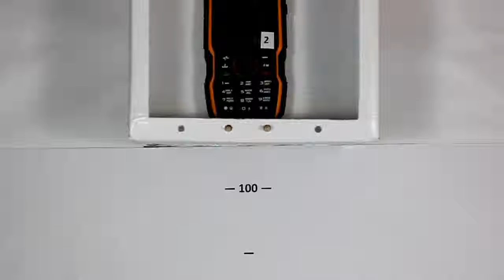TechnoCrash#44: iTravel LM-810 Drops on the carpet from 100 cm (3.28 ft) (top)